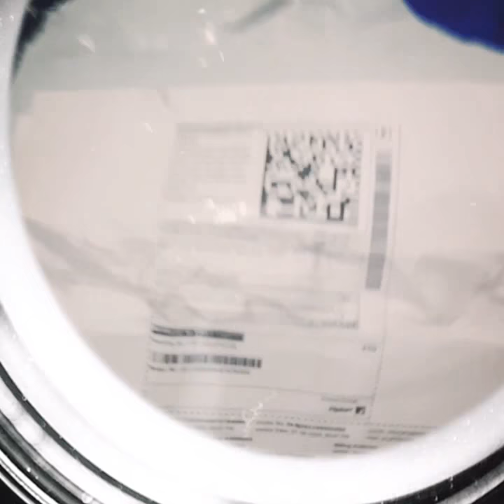AMAZON👉 combo 🤜🤛shoes 👢👢unboxing🔥 ..mp4